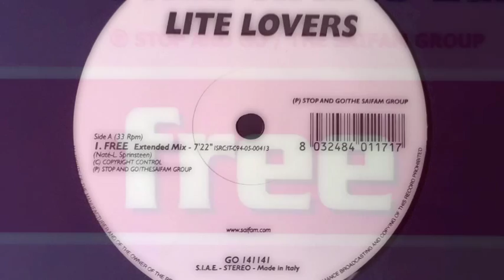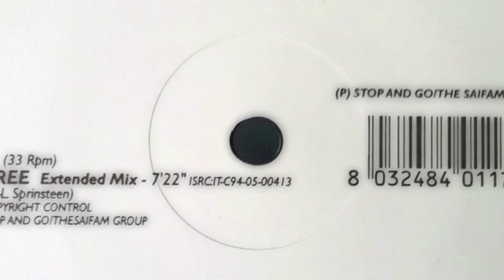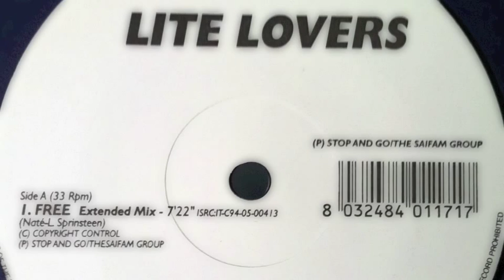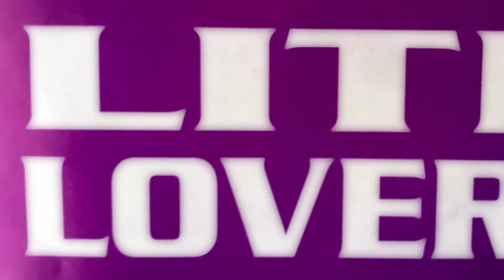Lite Lovers "Free" (2005)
"Free" is the cover of the popular success of Ultra Natè revisited by Lite Lovers, a project created by Raf Marchesini and Simone Farina and released on the label Stop & Go (Saifam) in 2005.
Produced, arranged & mixed by Raf Marchesini & Simone Farina.